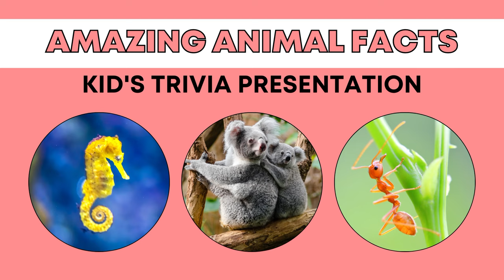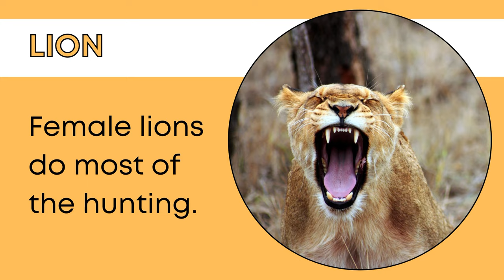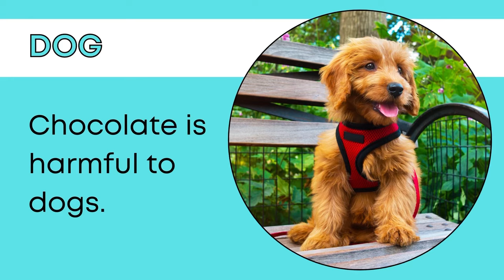Animal Facts | Kids Educational Video | Interesting Facts | English | Learning Is Fun | Animals 😻